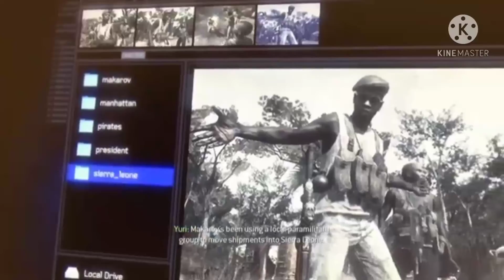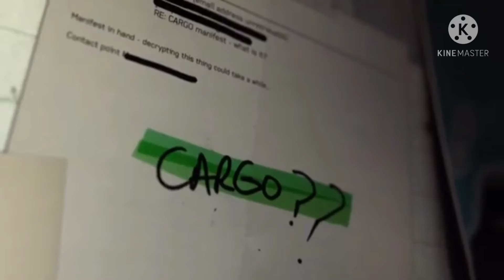Protecting The Russian President. Call Of Duty Modern Warfare 3,Simplerockets2